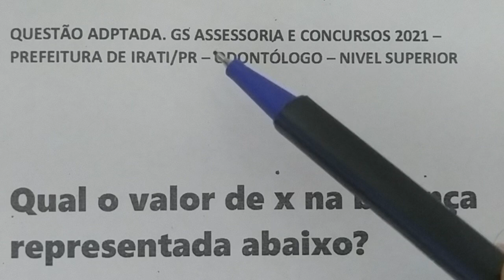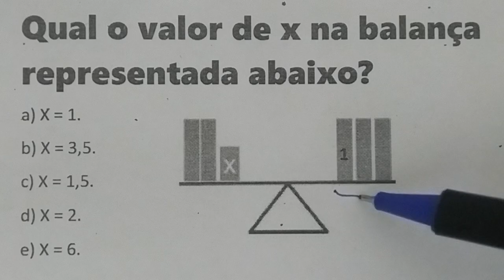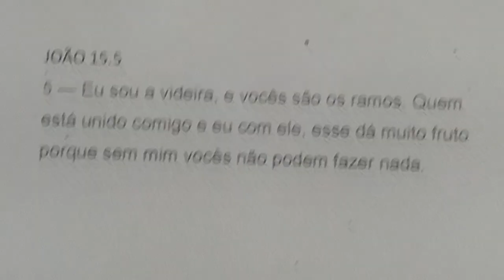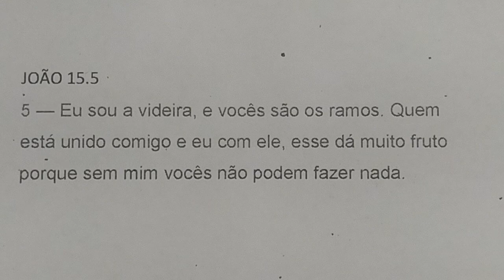1 QUESTÃO DE CONCURSO DE MATEMÁTICA BÁSICA RESOLVIDA - CAIU NA CIDADE DE IRATI SC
QUESTÃO ADPTADA. GS ASSESSORIA E CONCURSOS 2020 – PREFEITURA DE IRATI/PR – ODONTÓLOGO – NIVEL SUPERIOR

Qual o valor de x na balança
representada abaixo?
a) X = 1.
b) X = 3,5.
c) X = 1,5.
d) X = 2.
e) X = 6.